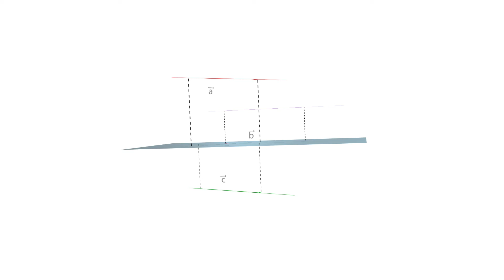bài học thú vị ĐIỀU KIỆN ĐỒNG PHẲNG CỦA 3 VECTOR